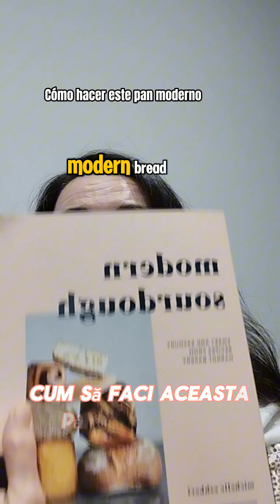3. Daily motivational quote, with Gabriela Romaria, in English, Romania, Spanish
"I choose to make the rest of my life the best of my life!" 🥳 by Louise Hay🥰🥹🥹
( English)
"Aleg să fac din restul vieții mele, cea mai bună parte a VIEȚII mele!" (Romanian)

¡Elijo hacer del resto de mi vida, la mejor de mi VIDA!"
(Spanish)

Je choisis de faire du reste de ma vie, le meilleur de ma VIE !"
(French)